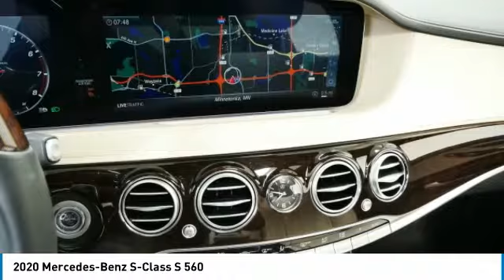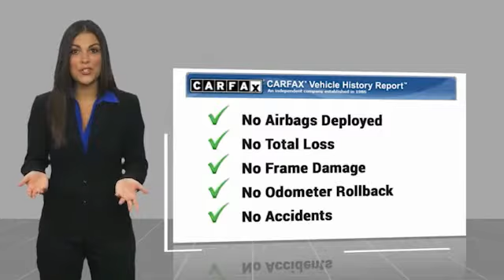2020 Mercedes-Benz S-Class S 560 Minnetonka Minneapolis Wayzata,MN CON154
Sears Imports
13500 Wayzata Blvd

Recent Arrival! Clean CARFAX. 17/27 City/Highway MPGbrbrbr2020 Mercedes-Benz S-Class S 560 4MATIC??